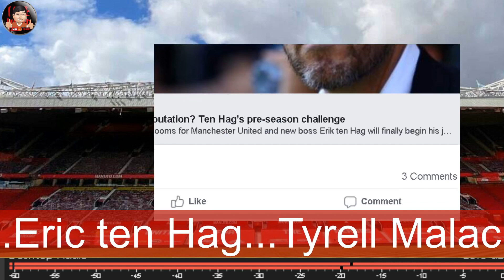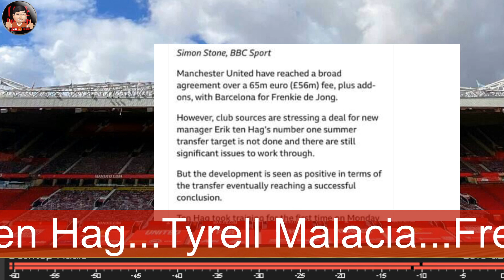法蘭廸莊 轉會最新消息 BBC Simon Stone | 坦克要面對的挑戰與困難 能否成功拆彈 你又覺得邊樣最重要？[最Stone消息] Erik ten Hag